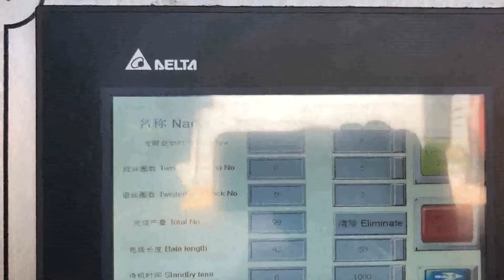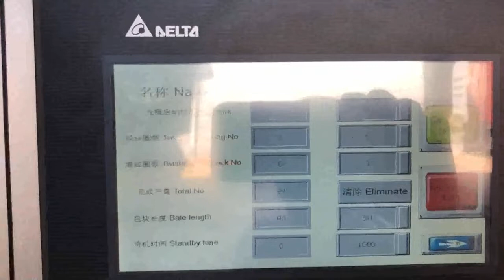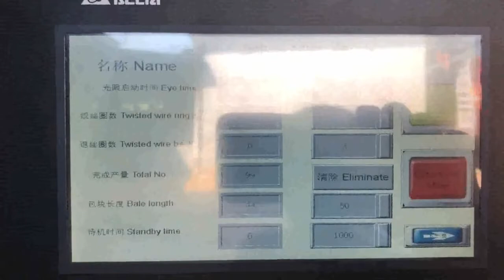corrugated cardboard baling press machine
corrugated cardboard press machine UK, corrugated Uzbekistan, A wide variety of corrugated cardboard press machine options are available to you, There are 2,099 corrugated cardboard press machine suppliers, mainly located in Asia. The top supplying countries or regions are China, South Korea, and Thailand, which supply 98%, 1%, and 1% of corrugated cardboard press machine respectively. Baling Press For corrugated cardboard Finland, Baling Press Ireland, Baling Press For corrugated cardboard, Techgene Machinery is a recycling baler manufacturer who's been in the recycling industry for almost 40 years. From the paper box, shredded paper and cardboard balers to the plastics, can and aluminum recycling balers. Corrugated Cardboard Paper Plate Croatia, baling Press Vietnam, Corrugated Cardboard Paper Plate, baling Press Making Machine On Sale From Paper Product Making Machinery, Find Complete Details about Corrugated Cardboard Paper Plate, baling Press Making Machine On Sale From Paper Product Making Machinery,Cardboard Baling Press Machine,Paper Plate Making Machine,Corrugated Cardboard Making Machine from Paper Product Making Machinery, Cardboard Scrap Baler Indonesia, Corrugated Boxes Waste Venezuela, Cardboard Scrap Baler, Corrugated Boxes Waste Baling Machine Manufacturer in India. Advance Hydrautech Pvt Ltd. is the leading manufacturer and exporter of baling machines which are designed for various type of scrap. We have wide range of baling machines which is suitable for compressing the waste like Corrugated, Boxes and cardboard waste. Corrugated Offcut Baler Machine Sao Tome and Principe, Corrugated Offcut Denmark, The baler will start baling process automatically once scrap fill up the hopper. The choice of baler pretty much depend on the volume of wasted generated. So contact SINOBALER today for your own corrugated offcut baler. Quick links, SINOBALER corrugated cardboard balers. PROSINO cardboard, Large Cardboard Baler Machine Mexico, Large Cardboard Singapore, Since large cardboard baler machine is a perfect way to compact cardboard into high density bales without destroying the quality of cardboard, it is a must, have cardboard size reduction machine for recycling centers during the storage and transportation period. How to choose the right cardboard baler to suit the recycling demand, corrugated press machine Egypt, corrugated press machine Niue, A wide variety of corrugated press machine options are available to you, There are 4,069 suppliers who sells corrugated press machine on Alibaba.com, mainly located in Asia. The top countries of suppliers are India, China, and India, from which the percentage of corrugated press machine, corrugated cardboard boxes baler Japan, Belgium, cardboard corrugated box baler machine simply define to minimize the workload of a packaging industry,who involve in making carton boxes for a company big scale to small scale,during making a cardboard box some boxes which do not make in perfect shape or there is mistake in printing on box then that type of boxes get rejected by the vendor or get rejected by the maker.so its necessary to re, Hydraulic Baling Press Machine Manufacturers Italy, Baler Lebanon, 2020, 1, 16hydraulic baling machine for waste paper scrap plastic rice husk press and packing machine alfalfa grass baler, hay baler bagging baler machine for compressing leaf like Ginkgo biloba,Stevia,Moringa leaves,etc. plastic bottle compression machine Cardboard Balers Compactors Greece, Vertical Baling Presses Saudi Arabia, Large vertical industrial cardboard baling press. The HSM V, Press 820 Plus is a vertical baler machine with a small footprint. The machine produces around 2, 5 cardboard bales per hour. You can load your cardboard boxes and sheets into the machine by folding down the upper half of the door. Cardbord Baling Machine Australia, Twin Rotatable Box Baling Brazil, Cardbord Baling Machine. Our range of products include twin rotatable box baling machine, single chamber single cylinder machine, single box single cylinder baling machine, single